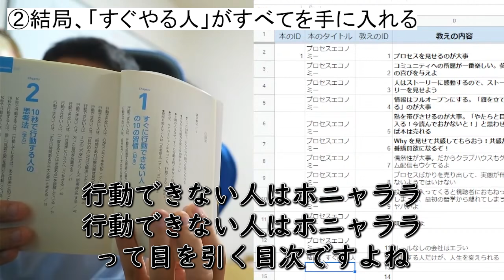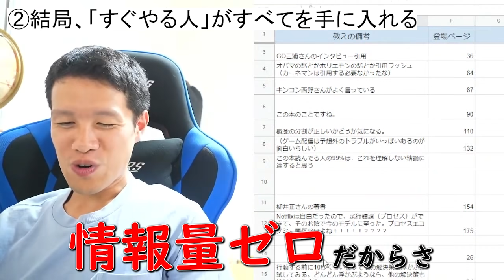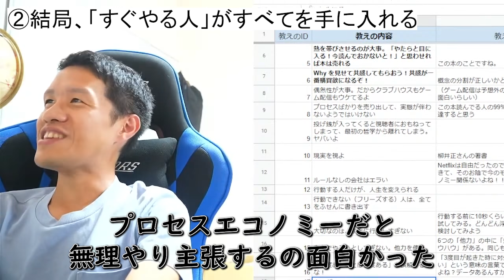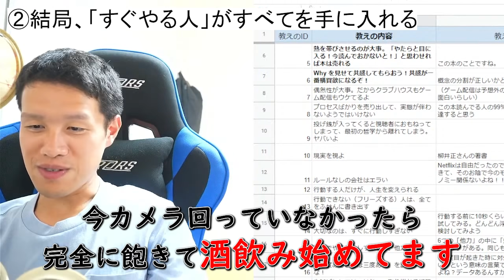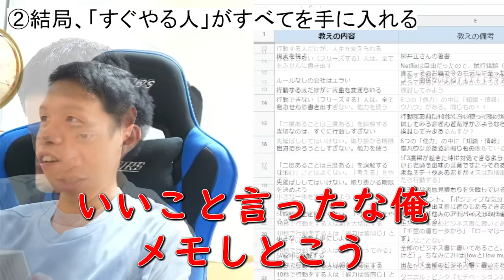【ビジネス書100冊】002_結局、「すぐやる人」がすべてを手に入れる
『ビジネス書を１００冊読んで教えをまとめてみた』
的な本を書くためにビジネス書を１００冊読むプロセスを公開する
プロセスエコノミーの実践。
ビジネス書をひたすら読んで、教えを抽出してスプレッドシートにまとめていくライブ配信の切り抜きです。

結局、「すぐやる人」がすべてを手に入れる（著：藤由 達藏）